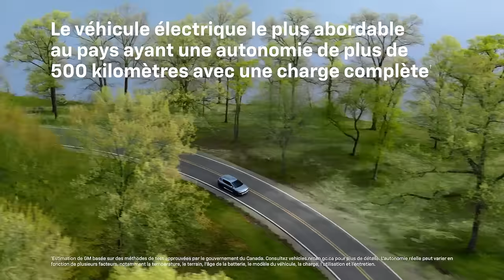Chevrolet à pleine charge – Abordabilité | Chevrolet Canada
L’électrique n’a pas besoin d’être exclusif. Menez la charge avec le Chevrolet Equinox EV à TA entièrement électrique, le véhicule électrique le plus abordable au pays ayant une autonomie de plus de 500 kilomètres avec une charge complète*.

*Estimation de GM basée sur des méthodes de test approuvées par le gouvernement du Canada. Consultez vehicles.nrcan.gc.ca pour plus de détails. L'autonomie réelle peut varier en fonction de plusieurs facteurs, notamment la température, le terrain, l'âge de la batterie, le modèle du véhicule, la charge, l'utilisation et l'entretien.